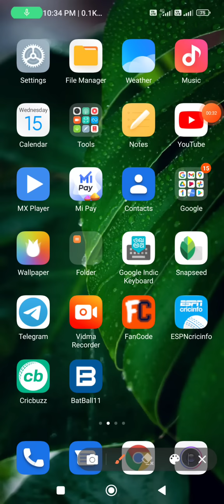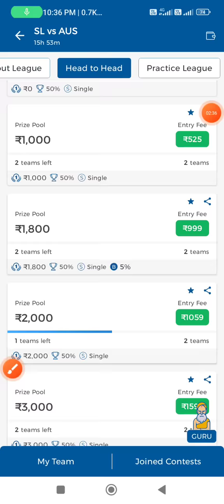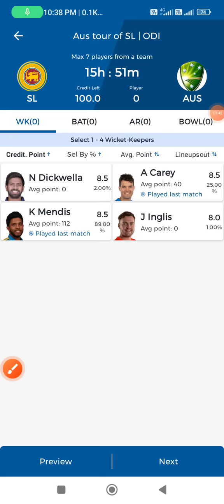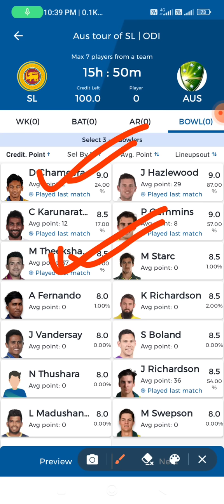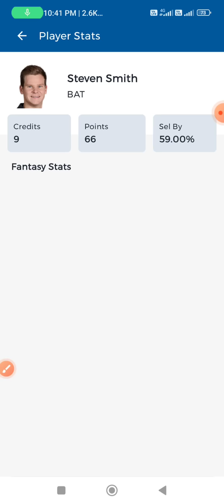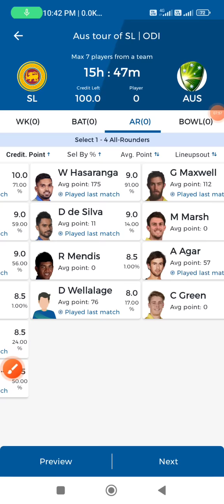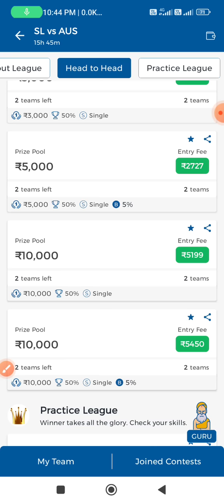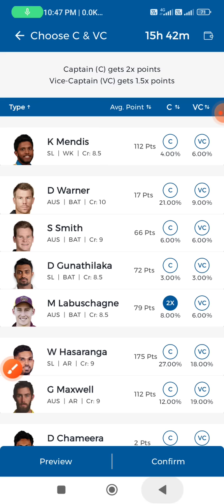SL vs AUS Dream11 Team | SL vs AUS Dream11 Team Prediction | SL vs AUS 2nd ODI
SL vs AUS Fantasy Dream11 Prediction | TATA IPL2022 | Srilanka vs Australia, 2nd ODI - Match Full stats & Analysis

✔️GL की टीम कैसे बनाए, How to Create Grand League Team in Dream11, How to Win Grand League in Dream11 (Must Watch)👇